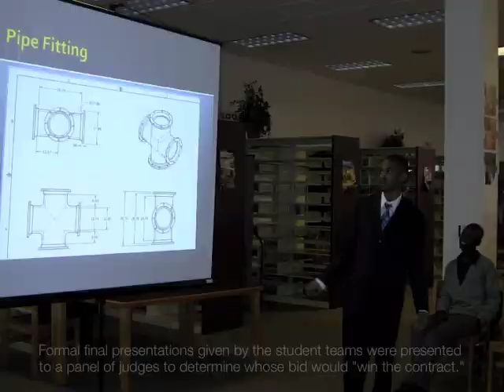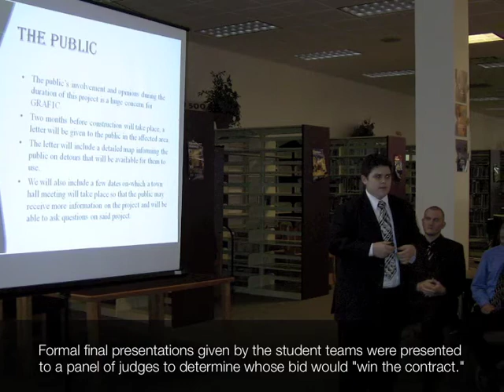Access Water: Wendy Nero speaks about the LINES program in Tampa, FL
CH2M HILL served as program manager for the City of Tampa Utility Capital Improvement Projects (UCAP) Program, an ambitious infrastructure improvement program launched in early 2008. Wendy Nero, Senior Client Service Manager and Community Outreach Lead on the Tampa UCAP Program discusses the public involvement portion of the UCAP Program, the Lasting Innovation Needs Engineering Students partnership. Better known as LINES, CH2M HILL and UCAP employees mentored students at Middleton High school, an engineering magnet school located right next to one of the UCAP projects. Learn more on the Access Water blog